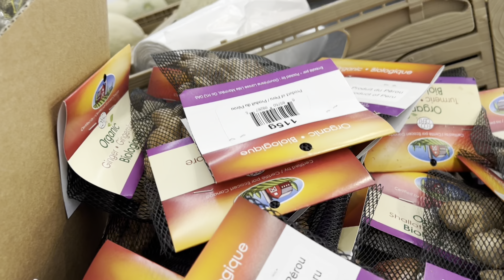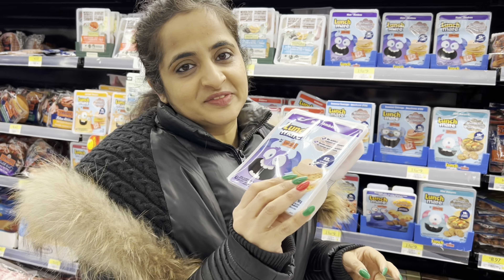Vaibhav ka Solo Vlogging ka Attempt 🤪 | Searching for the Best Festive Sweater | Canada Hindi Vlog